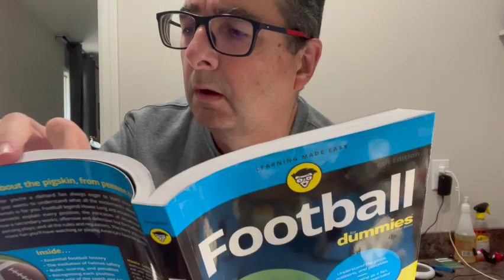A Portrait of a Electric Football Coach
This video is a mock documentary about Vinny Stone, an electric football player. Vinny is a fictional coach of the Tennessee Vols in Electric football.